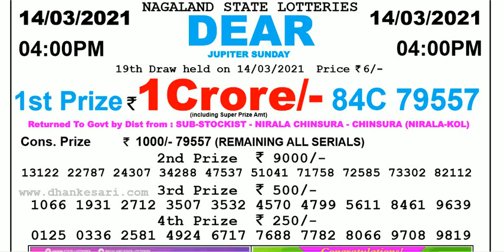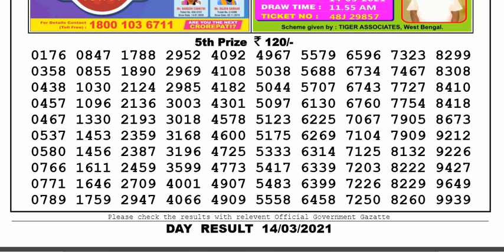Lottery Sambad Lottery Live 04.00pm 14.03.21 Nagaland State Lottery Result gdn